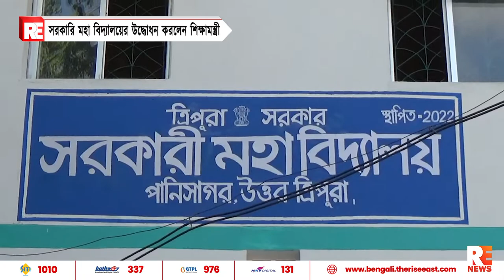সরকারি মহাবিদ্যালয়-এর উদ্বোধন করলেন শিক্ষামন্ত্রী